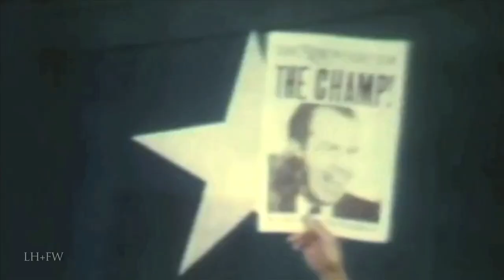"Vietnam: 50 Years Remembered: Part 15" - U.S. Army Nurses & The Turmoil of 1968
First person accounting of the heroism and sacrifice representing all of the U.S. Army Nurses who served in Vietnam.  Also, the continuing tumult of the crucible year of 1968.

The complete, serialized history of U.S. involvement in the Vietnam War is told in this LionHeart FilmWorks original production - a multi-part documentary series featuring personal stories from veterans and detailing the battles, strategy, and politics of a war that consumed six U.S. Presidents.

Produced during the 50th anniversary of the War - we are presenting our series from start-to-finish in easy to follow shorts following this premiere episode!